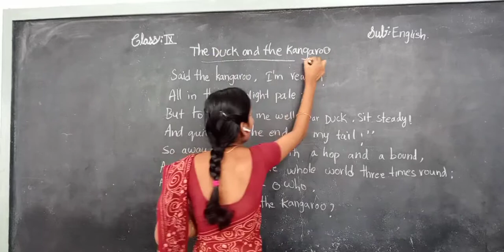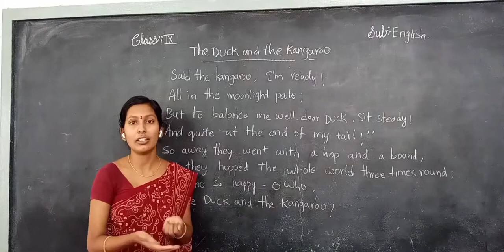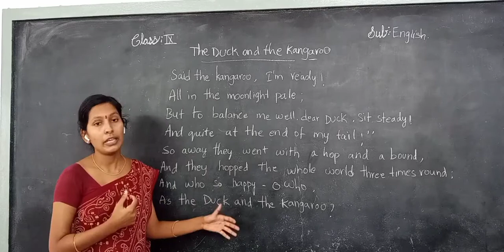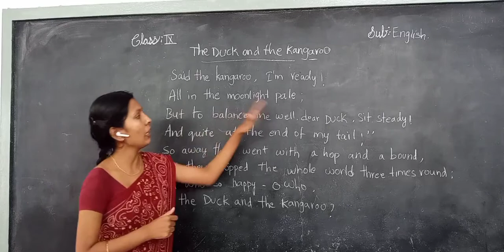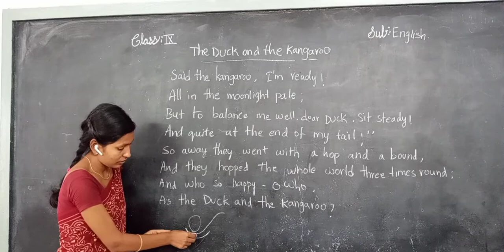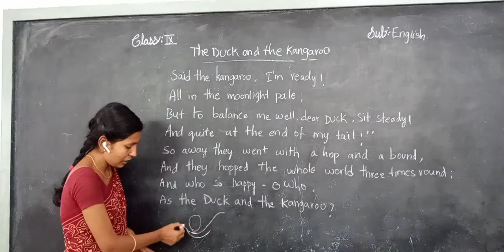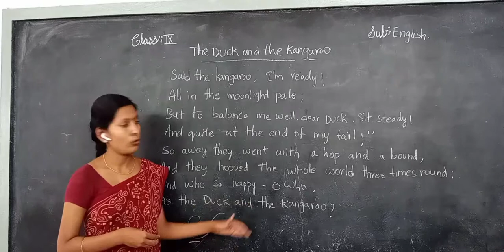Kurapati Chandra Sekhara Rao E.M School, Vijayawada